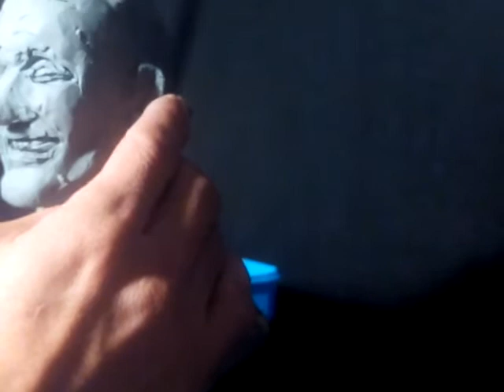Modelando Joker de Joaquin Phoenix, esculpiendo desde cero parte-4